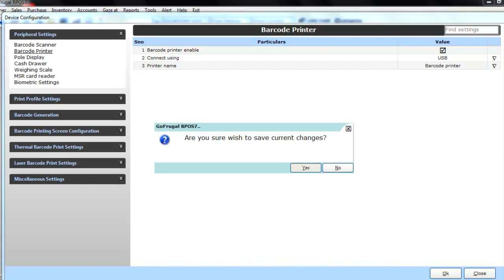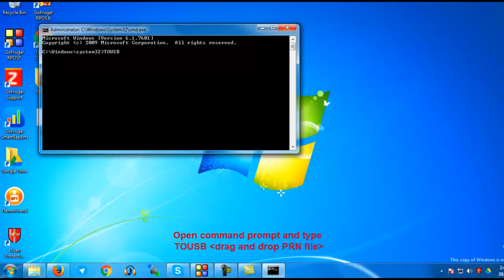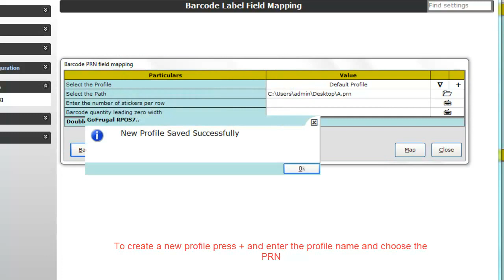Gofrugal Barcode Setup in four simple steps - DIY | Self help for Gofrugal Barcode setup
Are you tired of managing your inventory without bar codes and afraid of losing customers due to the long checkout process? Look no further! Gofrugal is here to help you set up bar codes in just 4 easy steps.

- Configure your barcode printer
- Select your required fields
- Design your label and file with the fields you selected
- Map the label

With Gofrugal's help, you can have your barcode setup complete in no time. Gofrugal's tools and configurations make it simple and easy to design and print barcode labels that will streamline your inventory management process.

Say goodbye to manual errors and hello to a more efficient system with Gofrugal's Barcode Setup. Try it out now and see the difference it makes in your business!

To learn more, watch our video "Gofrugal Barcode Setup in Four Simple Steps - DIY | Self Help for Gofrugal Barcode Setup" to learn how to configure, design, and map labels for use with barcode setup in Gofrugal POS.

Timestamps:
0:00 - 0:19 - Learn what is Barcode setup
0:19 - 0:31 - Steps involved in Barcode setup
0:31 - 0:52 - Configure barcode printer with Gofrugal RPOS7
0:52 - 1:06 - Select required fields from Barcode Label Field Mapping
1:06 - 2:12 - Preparing the PRN file
2:12 -  2:40 - Mapping the PRN file
2:40 - 2:55 - Use Barcode and enjoy the billing

What is Barcode?
Barcodes are commonly used to identify and track products. Each product in the store has a unique barcode that contains information such as the product name, price, and inventory information.

When a customer selects a product, the cashier scans the barcode using a barcode scanner. The scanner reads the barcode and sends the information to the supermarket's retail POS software, which automatically calculates the price and updates the inventory count. This allows for faster and more accurate checkout, as well as better inventory management.

Barcodes also help supermarkets to keep track of sales data, such as which products are selling well and which are not. This information can be used to make informed decisions about pricing and inventory management.

Benefits of Barcodes in Retail business.
Barcodes are an essential part of the retail experience, as they provide a quick and efficient way for retailers to track inventory, manage pricing, and process transactions. Here are some of the key ways barcodes are important in supermarkets:

Inventory management:
Barcodes help supermarkets keep track of their inventory in real time. Each product in the store is assigned a unique barcode, which can be scanned using a handheld scanner or retail POS software. This allows the store to keep track of how much of each product they have in stock and when it's time to reorder.

Pricing accuracy:
Barcodes allow supermarkets to set and adjust prices quickly and accurately. Each barcode contains information about the product, including its price. When a product is scanned at the checkout, the barcode is used to look up the price in the store's database, ensuring that the customer is charged the correct amount.

Faster checkout:
Barcodes speed up the checkout process by eliminating the need for manual price entry. Instead, the cashier can simply scan the barcode on each item, and the price and product information is automatically entered into the retail POS software.

Customer experience:
Barcodes help improve the overall customer experience by reducing wait times at the checkout, minimizing pricing errors, and improving inventory availability. This leads to a more efficient and streamlined shopping experience for customers.

Overall, barcodes are essential to the smooth operation of supermarkets, as they help retailers manage inventory, set prices, and provide an express checkout experience for customers.

We're not finished yet. Because Gofrugal's software is now integrated with Google Home, you can get complete store information by talking to your business.

What are you waiting for? Try out Gofrugal's software for free today